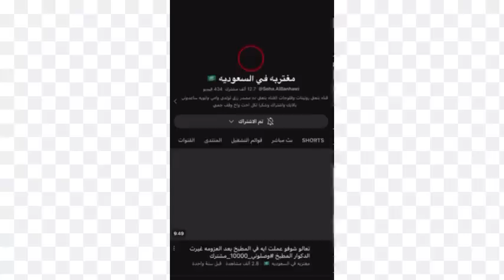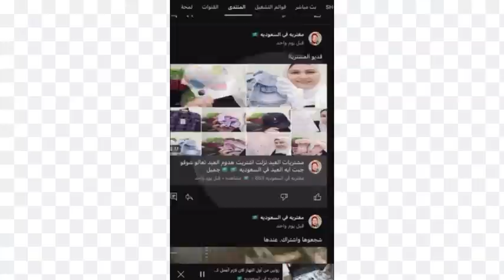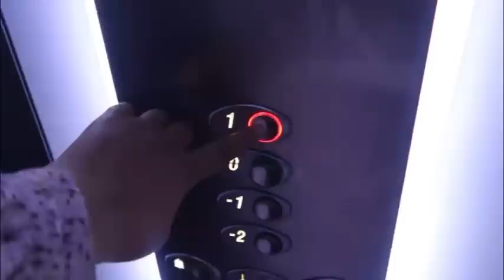اول مرة راجلي يعيد الآضحى في الجزائر💥تحضيرات+وجدت لفطور لماما صايمة🫶جلابة العيد💙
صفحة ماما على لفيسبوك

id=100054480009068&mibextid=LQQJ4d